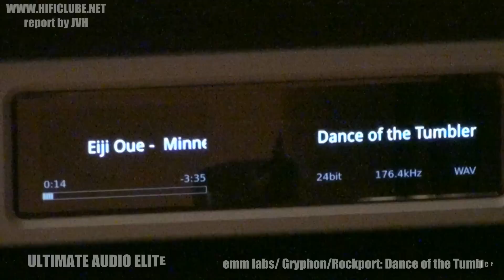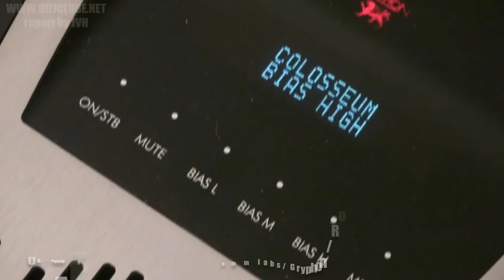ULTIMATE AUDIO ELITE emm Gryphon Rockport Dance of the tumbler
Snegurochka (The Snow Maiden): Dance of the Tumblers - Eiji Oue
Sound recording
NaxosofAmerica
On behalf of: Reference Recordings

Live sound captured for news purposes.
Hificlube.net is a High End Audio review, critic and news website
Live sound capture is essential for followers to get a better idea of sound quality of the equipment.
We are not responsible for the music that is playing, we are covering a open to the public event.
We acknowledge all copyrights but are exercising journalism.

Ultimate Audio Elite: The era of the Gryphon, a report by JVH